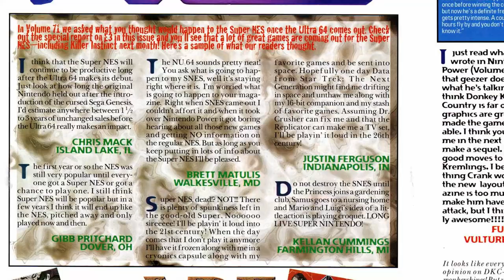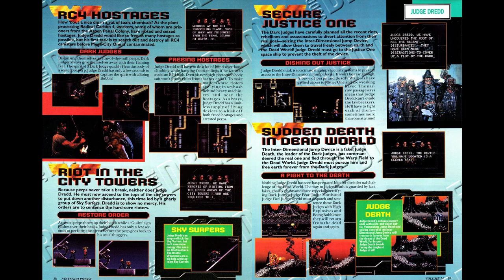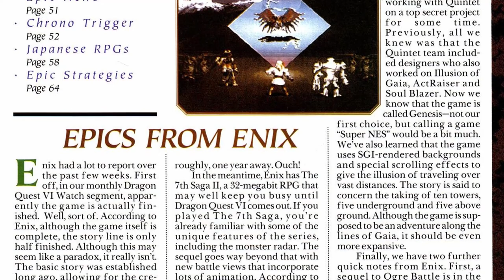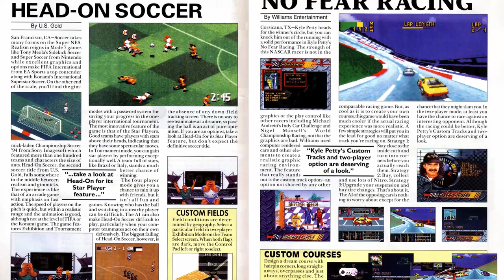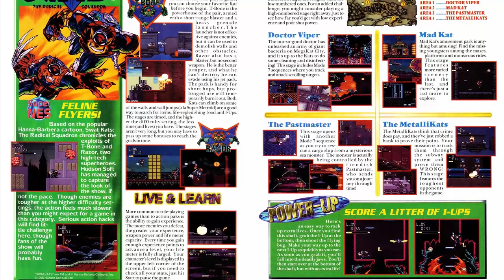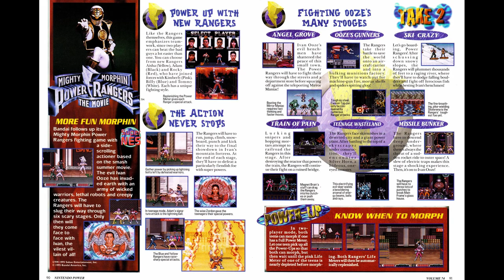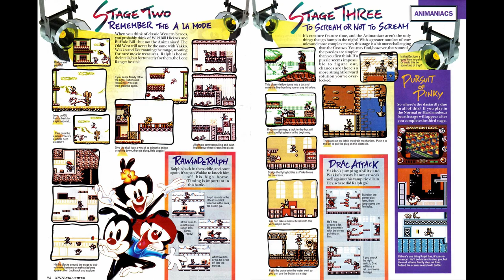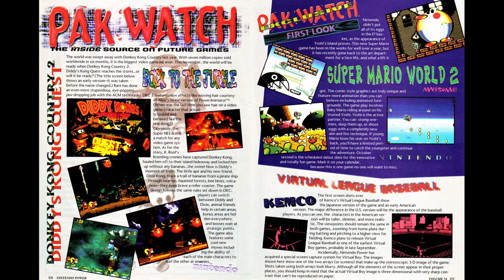Nintendo Power Retrospectives: Part 101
We have a smaller number of games this issue, since at least a couple games have been previously reviewed. However, we have an actually good fighting game for the Game Boy.

Judge Dredd: Acclaim
Nosferatu: Seta
Kyle Petty's No Fear Racing: Williams
Jungle Strike: Electronic Arts
Mighty Morphin Power Rangers: The Movie: Bandai
Animaniacs (GB): Konami
World Heroes 2 Jet: ADK